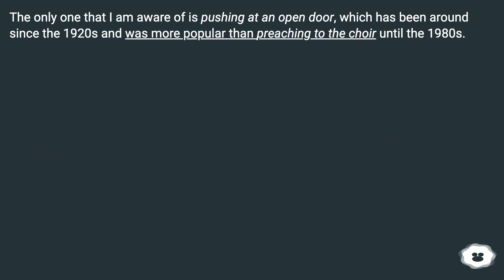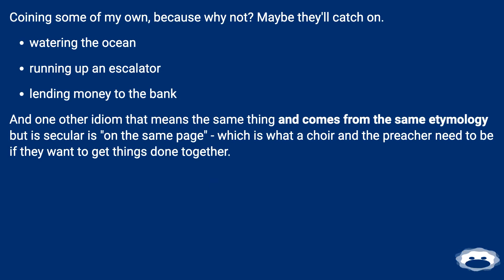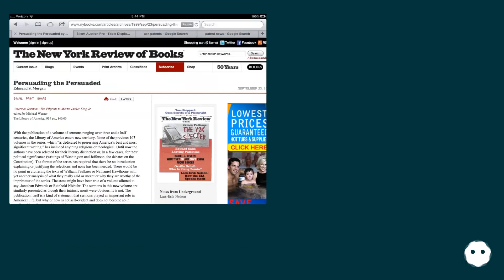The only one that I am aware of is pushing at an open door, which has been around since the 1920s...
Track title: The World Wide Mind

Chapters
00:00 Secular Alternative To "Preaching To The Choir"?
00:14 Accepted Answer Score 31
00:32 Answer 2 Score 19
00:58 Answer 3 Score 7
01:30 Answer 4 Score 7
01:59 Answer 5 Score 5
02:18 Thank you